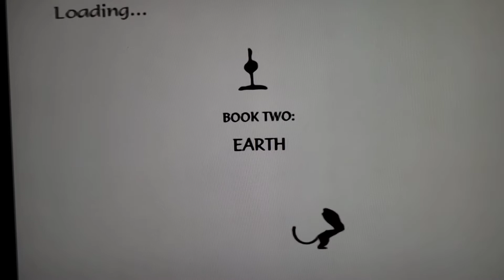the last avatar ps2